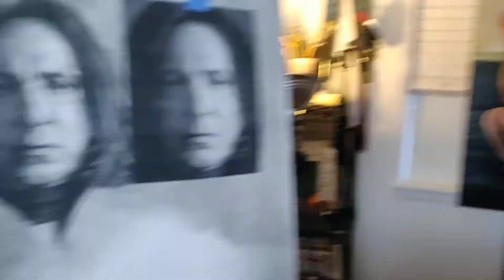Daily Art #2889 - Constant Check-In With Your Motive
Life and art are magnificently connected and I’m always happy when I find yet another correlation between the two.

My life has changed for the better once I got clear on my WHY and what fires me up to work so hard every day. But, even though it’s a huge part of my life, I need a daily reminder of the reason for getting up at 4am every morning and filling every second of the day with the best of me.

Creating a piece of art is the same. When we create a piece of art we establish a WHY, a MOTIVE, a GOAL and constantly check in with that motive. We need a daily reminder of why we are working so hard on each piece because it’s easy to get distracted and jump down rabbit holes.

What is your WHY? How can you journal about it daily and remind yourself of your big purpose in life?

AUDIO EQUIPMENT
- Elgato Wave 3
- Rode PSA1
VIDEO EQUIPMENT
- Canon EOS R
- Amaran 100x
- Aputure Light Dome SE
- Impact Light Stand
- Oben CTT-1000
ART RESOURCES
all artwork is produced using Adobe Photoshop and Krita

Hi, my name is Chris and I share wisdom to help creatives and give advice for aspiring artists. I want to give you personal development tips on creative habits, motivation, time management and how to be a productive artist in and out of the studio. I normally do this with book reviews but some times I give art advice with a short art vlog.